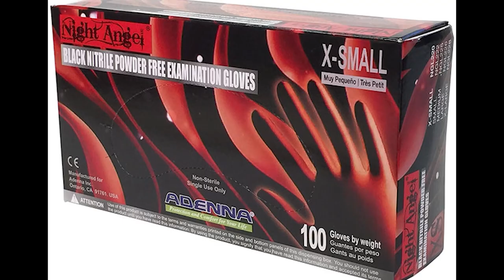HOW-TO paint a STAIRWAY MURAL/ Tight & Hard-To-Reach Spaces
Here's the ladder that I use
Painter's tape
Drop cloth/ Tarp 9’/12
Small, detail brushes
Rubbermaid 3 Step Stool
Dead Flat varnish

0:00 Intro
0:25 Background painting
1:00 Special tools for painting a stairway
1:28 Gorilla  MPXA 18 ft multipurpose ladder
2:50 Before the mural
2: 55 Preliminary mural sketches
3:30 How I planned this large mural vs. what happened
4:34 Paints for murals: Golden Mural Paintworks and Chroma Mural Paints
5:27 Mural TIP: Premix your paints
5:55 Tools and supplies you will need for painting a mural
8:16 Audiobook recommendations
10:20 How long did it take to paint this large mural
11:00 Varnishing the mural
11:39 Final shots and tour
12:41 Today's wisdom quote

to see my GALLERY of murals and canvas paintings, read my BLOG, and visit my SHOP, and you can order your CUSTOM ART on walls, doors, ceilings, or canvas to personalize your space.

Laura